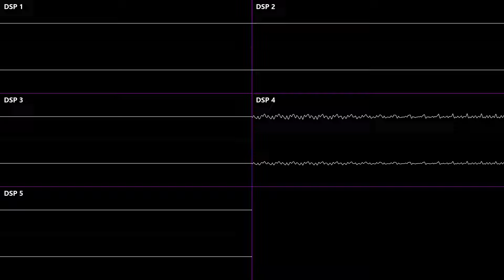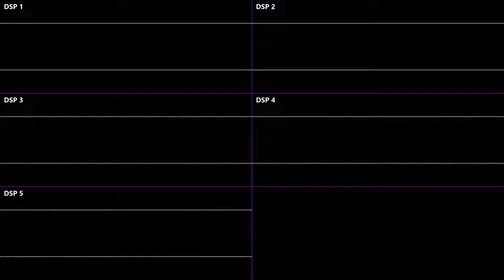Kirby's Triumphant Return [Kirby Super Star] | Oscilloscope + Deconstruction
Soundtrack Composers: Jun Ishikawa, Dan Miyakawa
*insert nova explosion noises*
0:00 DSP 5
0:19 DSP 4
0:38 DSP 3
0:57 DSP 3, 4, 5
1:15 DSP 1
1:34 DSP 2
1:53 DSP 1, 2
2:12 DSP 1, 2, 3
2:31 DSP 1, 2, 3, 4
2:50 All Channels